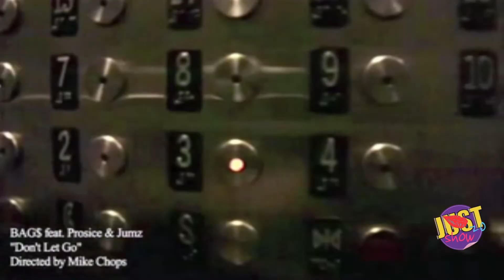Just Zo | Bags The Boss interview Pt. 2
More with Queens, NY. rapper " Bags The Boss "  In part two of our three part interview series. Bags talks about his creative process in writting his music and producing his music videos. He  also talks about his upbringing and family. We play a little fun game " You Say Whut "

Follow Bags The Boss @bagstheboss on all social media platforms.
Follow Just Zo Frost @JustZOFrost on all social media platforms.